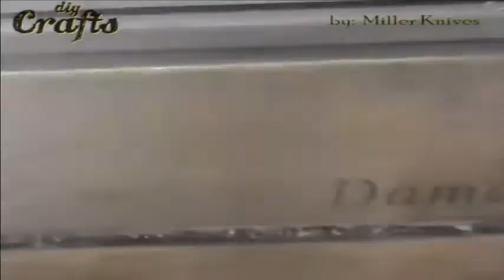How to make a WAR-HAWK from a Ball-Peen HAMMER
Here Will is forging a tomahawk out of a ball peen hammer for his friend Scott, while his nephew Nic assists ..